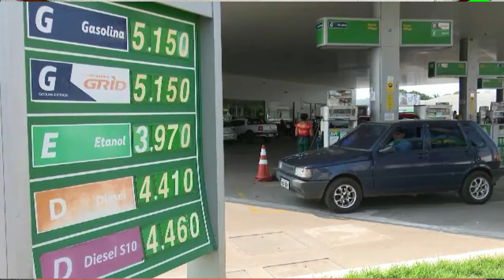TVi- PLANTÃO DE NOTÍCIA 23 E 24 SETREMBRO- RJ ESTA EM ALERTA, CHUVAS FORTES. AUMENTO DE GASOLINA 4%